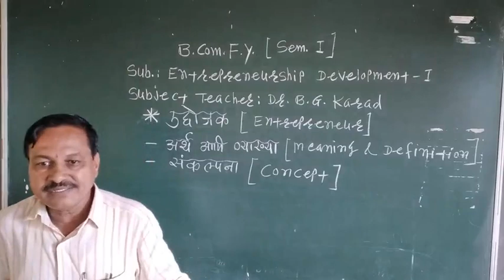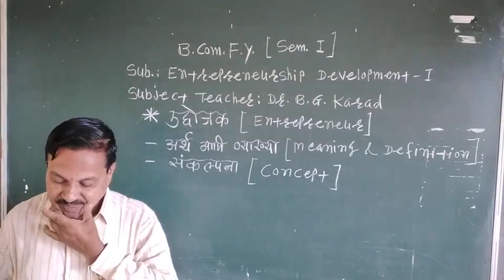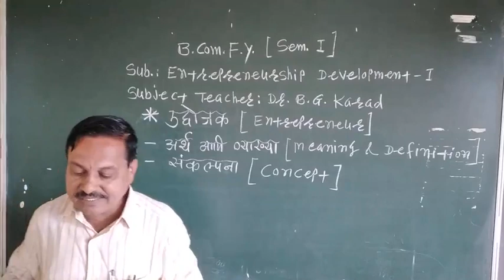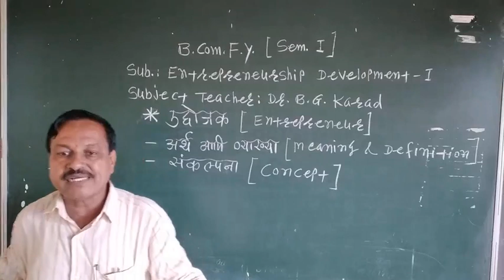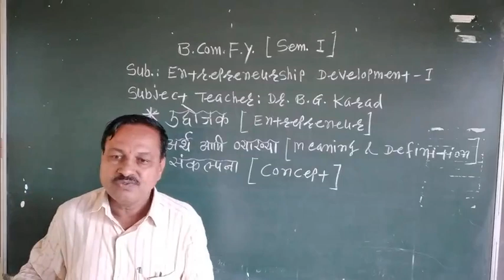Entrepreneur- Concept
Dr. Karad B.G. B.Com F.Y.  Sem- I -  (Principal)